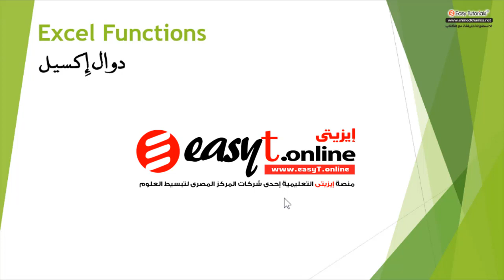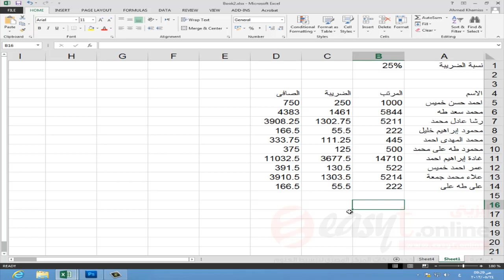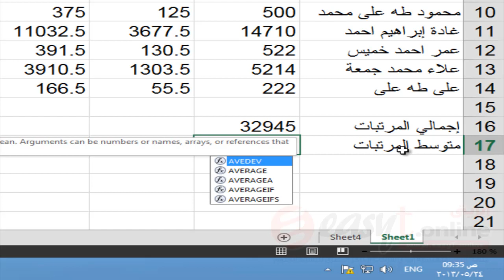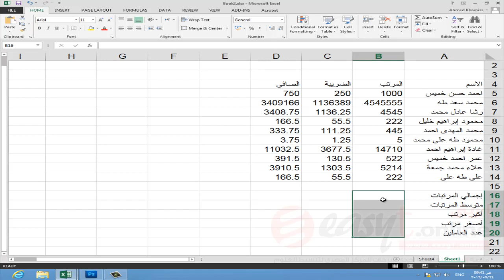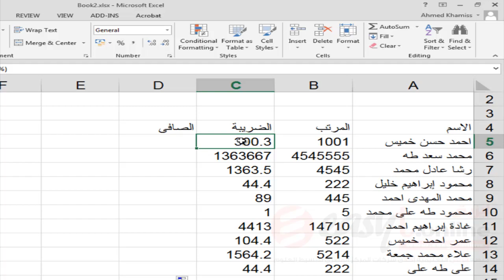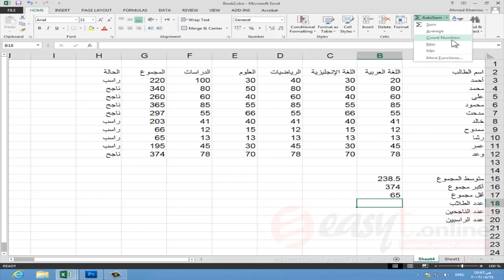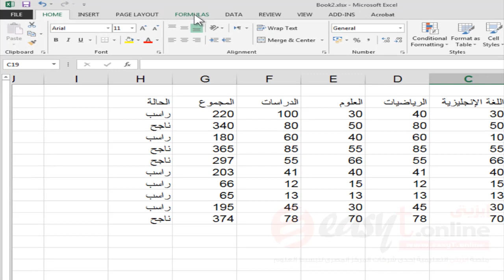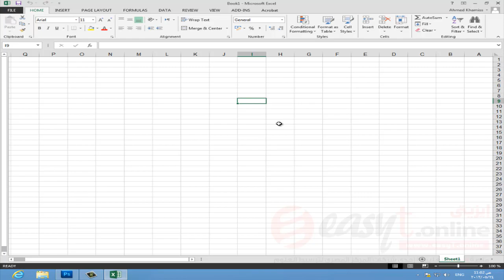تعليم مايكروسوفت إكسيل - دوال اكسيل - الدرس 5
إعداد / احمد حسن خميس ، انتاج المركز المصرى لتبسيط العلوم ، إن دورة Microsoft Excel التى تحمل الاسم تعليم ميكروسوفت اكسيل للمبتدئين أو تعلم اكسيل من الصفر حتى الاحتراف تهتم بتعليم تصميم الجداول و كتابة المعادلات ، و تعلم دوال اكسيل ، والعديد من الموضوعات الأخرى . وفيما يلى كل المحتويات التى يتضمنها الكورس :

واجهة البرنامج
إضافة الأدوات إلى شريط الوصول السريع وحذفها
إخفاء شريط الصّيغ وإظهاره
إخفاء (وإظهار) أسماء الأعمدة وأرقام الصفوف
إخفاء خطوط شبكة الإرشاد وإظهارها
تغيير لون الواجهة
إغلاق البرنامج
تغيير اتجاه ورقة العمل
ضبط حيز الرؤية
أنماط الرؤية
تغيير أسماء أوراق العمل
إضافة ورقة عمل جديدة
إلغاء أوراق العمل
التنقل بين أوراق العمل
التنقل بين الخلايا
الانتقال إلى خلية بعينها
إدخال النصوص والأرقام
تعديل محتوى خلية
حذف محتوى خلية
التراجع عن آخر عمليات
إدخال المعادلات اعتمادًا على بعض القيم الرقمية
إدخال المعادلات اعتمادًا على قيم الخلايا
تطبيق عملى (تصميم جدول مرتبات)
الجمع التلقائى
تحديد نطاق من الخلايا المتجاورة
تحديد أكثر من نطاق داخل ورقة لعمل
تحديد الأعمدة
تحديد الصفوف
تحديد ورقة العمل بأكملها
إدخال القيم المسلسلة
نسخ المعادلات بالسحب
النسخ واللصق
القص واللصق
نسخ قيم المعادلات
تغيير عرض الأعمدة
تغيير ارتفاع الصفوف
إضافة الأعمدة والصفوف
إلغاء الأعمدة والصفوف
تثبيت الصفوف والأعمدة
تحرير الصفوف والأعمدة
تحديد قياس الصفحة
تحديد قياسات الهوامش
توسيط الجدول فى الصفحة
تغيير اتجاه الطباعة
تقليص عدد الأوراق التى ستتم الطباعة عليها
تقسيم الجدول لطباعته على أكثر من ورقة
تكرار رأس الجدول فى بداية كل ورقة مطبوعة
إضافة رأس وتذييل للصفحات المطبوعة
معاينة الجدول قبل طباعته
طباعة الجدول
حفظ كتاب العمل
إغلاق كتاب العمل
فتح كتاب عمل جديد
استدعاء كتاب عمل سبق حفظه
تغيير شكل الخط
تغيير حجم الخط
إضافة الألوان إلى الخلايا
تمييز محتويات الخلايا
تسطير الجدول
نسخ التنسيقات
إزالة التنسيق
إضافة علامة العملة إلى الأرقام
زيادة عدد الخانات العشرية وإنقاصها
تسهيل قراءة الأعداد الكبيرة
تحويل الأرقام العشرية إلى نسب مئوية
تحويل الكسور العشرية إلى كسور اعتيادية
إزالة تنسيق الأرقام
تقسيم محتويات الخلايا على أكثر من سطر
(تدوير) محتويات الخلايا
دمج الخلايا
محاذاة النصوص داخل الخلايا
تمييز الخلايا التى تزيد (أو تقل) قيم محتوياتها عن قيمة معينة
تمييز الخلايا التى تحتوى على أكبر (أو أصغر) قيم
إضافة شريط بيانى إلى الخلايا اعتمادًا على قيمها
إضافة درجات لونية إلى خلفية الخلايا اعتمادًا على قيمها
إزالة التنسيق الشرطى
ترتيب قاعدة البيانات
ترتيب قاعدة البيانات وفقًا لعدة حقول
ترشيح قاعدة البيانات
المجموعات الفرعية
إزالة المجموعات الفرعية
حذف السجلات المكررة
توصيل نتيجة المعادلة إلى قيمة معينة
إنشاء السيناريوهات
استدعاء أحد السيناريوهات التى تم إنشاؤها
إنشاء تقرير لتلخيص السيناريوهات
إنشاء جدول توقع النتائج Data Table
البحث عن الدوال
دالة الجمع Sum
دالة إيجاد المتوسط الحسابى Average
دالة إيجاد أكبر قيمة Max
دالة إيجاد أصغر قيمة Min
دالة حساب عدد القيم Count
الدالة الشرطية IF
الدوال المالية
الدوال الرياضية
الدوال الحرفية
دوال التاريخ والوقت
دوال قواعد البيانات
إنشاء الرسم البيانى
تنسيق الرسم البيانى
إضافة (أو إزالة) عناصر الرسم البيانى
تغيير شكل الرسم البيانى
تغيير موقع الرسم البيانى
إنشاء جدول القيم
تمثيل الدالة بيانيًا

يمكنك الاشتراك بدوراتنا أون لاين من خلال منصة إيزيتى التعليمية (إحدى شركات المركز المصرى لتبسيط العلوم)